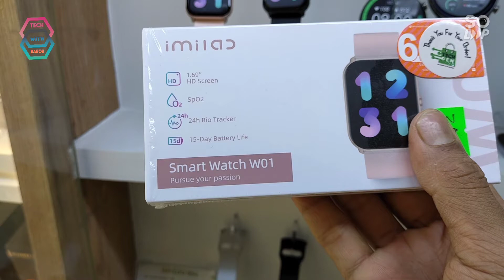Imilab W01 Smartwatch Review | Tech Den